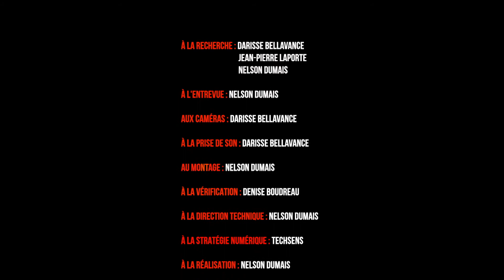Sup 6- La violence faite aux femmes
Supplément à l'émission « Diane Matte » de la série «Les Militants» (Saison 7, émission 05), laquelle se trouve à cette adresse: